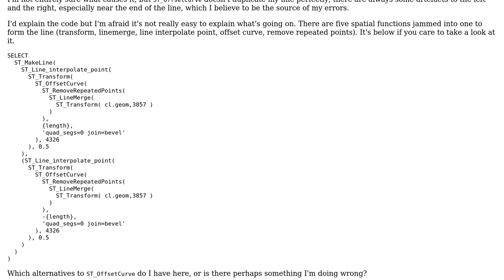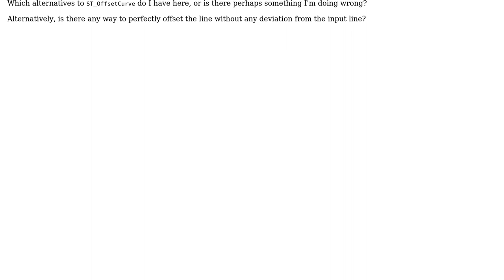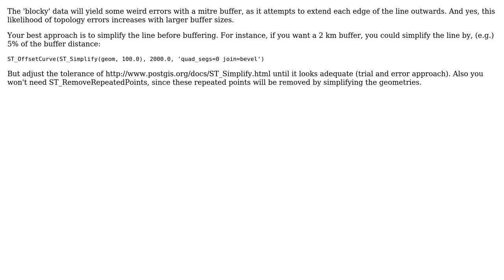GIS: Alternatives to ST_OffsetCurve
With thanks & praise to God, and with thanks to the many people who have made this project possible! | Content (except music & images) licensed under CC BY-SA | Music | Images & others | With thanks to user Mike T user alphabetasoup user Alex.L and the Stack Exchange Network Trademarks are property of their respective owners. You are responsible for your own actions.